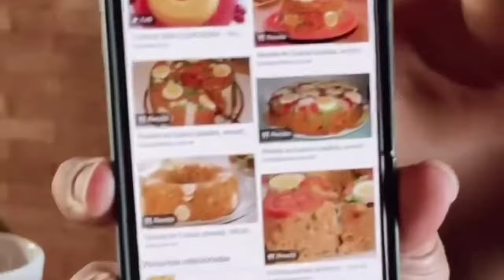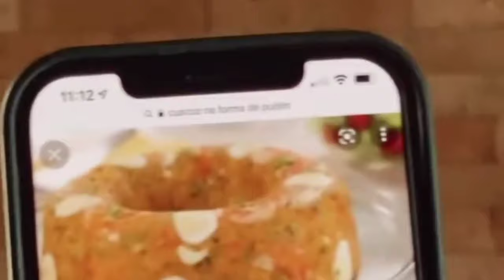VLOGZÃO JAKELYNE E MARIANO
✅ Inscreva se no canal para não perde nenhuma novidade 😘😘😘😘

☑️ OBSERVAÇÃO 👇👇
Esse e um canal em estilo vlogs que conta todos os momentos do dia a dia da jakelyne oliveira, com stories da jakelyne, e lembrando que esse canal não tem nenhum vínculo com a jakelyne oliveira

stories do Instagram transformado em vídeos novos, com video 4 a 11 minutos, imagens ampliadas maiores em formato do YouTube, imagens com outra coloração, e resolução, vinheta no início do vídeo, efeitos de zoom em trechos, memes adicionados, transições, efeitos,flips emonji , cortes, e textos, introdução no final do vídeo.

Edições para ficar no modelo de vlog,
programas de edição para criar os novos vídeos.
InShot Premium

Kinemaster Premium

PicsArt Premium

Remini Premium